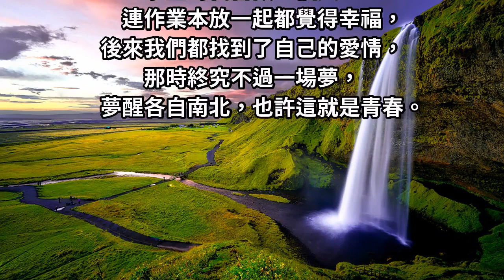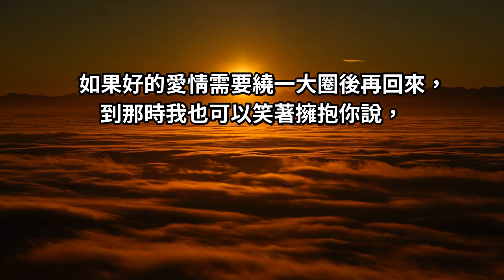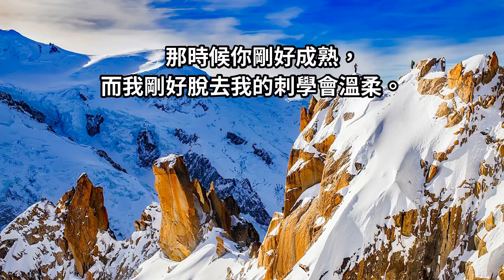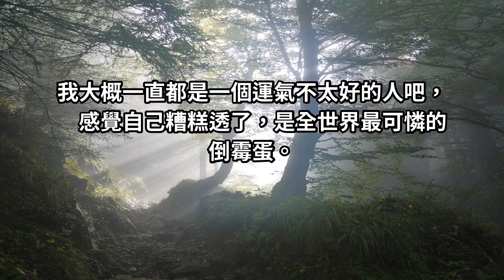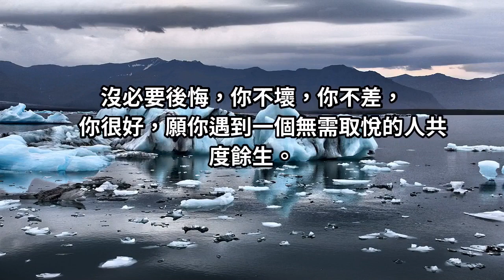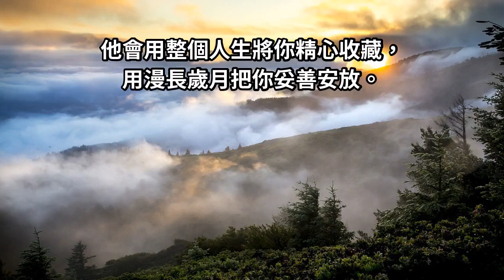緣分天注定，錯的人遲早走散，對的人終將重逢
注定好的～就別輕易放手，對的人怎樣都不會散，而錯的人，在緊抓都抓不住的⋯⋯